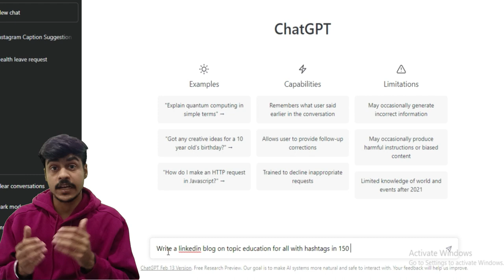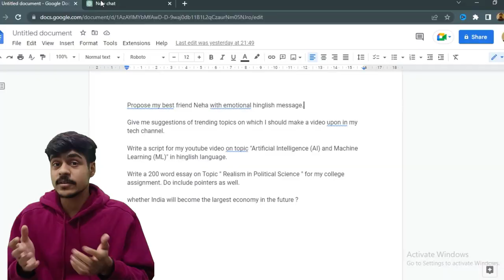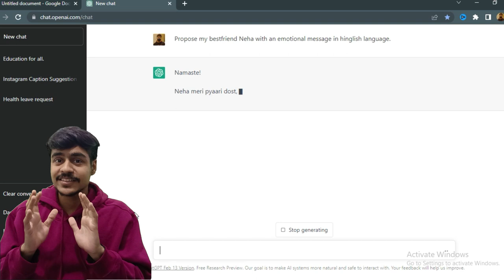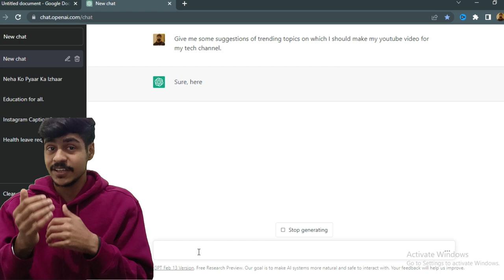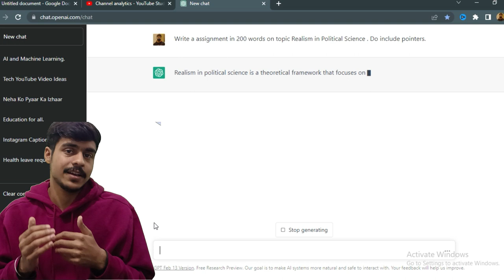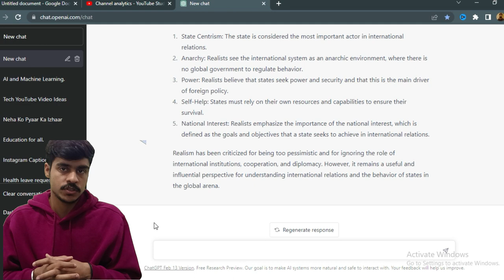Open AI ChatGPT Explained in Hindi || Bawal Features ⚡️ || How to Use it for Beginners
In this video we explain What ChatGPT is all about ? The best features it has for College students, YouTubers and all. How to use it for the beginners and advanced. The hacks tools and how can we use it to make money ?

Jai Hind Bhai Log II
Trendy Tech here comes up with Open AI ChatGPT Explained in Hindi || Bawal Features ⚡️ || How to Use it for Beginners.

QUERIES SOLVED:

○ Open AI
○ Open AI ChatGPT
○ What is Open AI ChatGPT
○ Open AI ChatGPT Explained
○ Open AI ChatGPT Explained in Hindi
○ Open AI ChatGPT Features
○ How to Use ChatGPT
○ How to Use ChatGPT for Beginners
○ Open AI ChatGPT App
○ Open AI ChatGPT Website
○ Open AI ChatGPT Kaise use kare

Our Recommendations :

○ AQFIT W15 Smartwatch
○ Fastrack Reflex Wav Band
○ HONOR Fitness Band 5i
○ Xiaomi Mi Smart Band 4
○ Timewear Digital Watch
○ FasTrack Reflex 2.0 Band

Best Smartwatches Under 10,000 :

○ Amazfit GTS
○ Fossil Sports Smartwatch
○ Noisefit Fusion Hybrid
○ Amazfit T-Rex
○ Amazfit Verge Lite

Best Smartwatches Under 5,000 :

○ Noise Colorfit Pro 2
○ Amazfit Bip Lite

Amazon India Best-selling Watches:

○ Timewear Military Series Watch
○ SKMEI Analogue - Digital Men's Watch
○ Redux Analogue Blue Dial Men’s Watch
○ TIMEWEAR Analogue Men's Watch
○ SKMEI Digital Black Dial Men's Watch

Trendy Tech II Everything Trendy About Tech & Watches ⚡️⚡️⚡️

Chapters:
0:00 Intro
0:38 Basic Features of ChatGPT
1:00 What is ChatGPT Explained
1:28 Main Features
2:52 ChatGPT Features for YouTubers
4:35 ChatGPT Features for Students
5:10 Content Team & Blogging Website
5:37 How to make it Plagiarism Free
6:36 Bloopers

This Video is About :

ChatGPT - All You Need to KNOW and WIN in 2023! | ChatGPT for Beginners | Ankur Warikoo Will AI take your job away?
What will change with ChatGPT? How can you use ChatGPT in your favour? And most importantly, what kind of people will always rule the machine instead of being ruled by it?

What is ChatGPT? OpenAI's Chat GPT Explained
What is ChatGPT? OpenAI's Chat GPT Explained. What is Chat GPT? What is OpenAI? Who Founded open ai? What is Chat GPT Explained? What is Artificial Intelligence? What is Dall e 2? What is Artificial Intelligence art? ChatGPT is trending currently as OpenAI's AI Chat Bot went live to the public. Artificial Intelligence 2022 has taken a giant leap forward as Open AI have launched Chat GPT, an artificial intelligence chat bot that does chatgpt coding and artificial intelligence art through Dalle-2. ChatGPT uses machine learning python and artificial intelligence to learn how to generate content, rather than just analyse data. What is chat gpt? It's an AI Chat bot that uses Generative pre training to answers questions from the public, like a search engine. Some people are already saying that Chat GPT could put Google out of business, even thought Chat GPT was only launched 2 weeks ago. But what is chatgpt? This is Chatgpt explained in a simple 9 minute video so that you can see some chatgpt examples.

Jai Hind. !